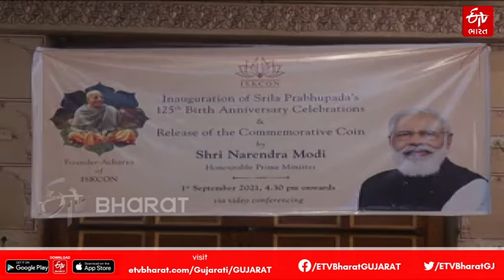PM Narendra Modi releases commemorative coin on 125th Birth Anniversary of Swami Prabhupada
વડાપ્રધાન નરેન્દ્ર મોદીએ આજે ઇસ્કોનના સંસ્થાપક આચાર્ય પ્રભુપાદની 125મી જન્મજયંતિ ઉજવણીનું ઉદ્ઘાટન કર્યુ હતું અને તેમના સન્માનમાં 125 રૂપિયાનો સ્મારક ચાંદીનો સિક્કો બહાર પાડ્યો હતો.